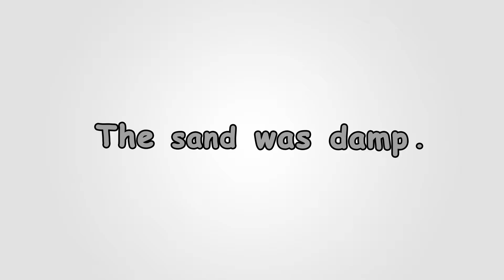the sand was damp